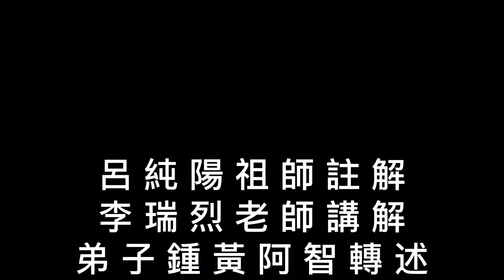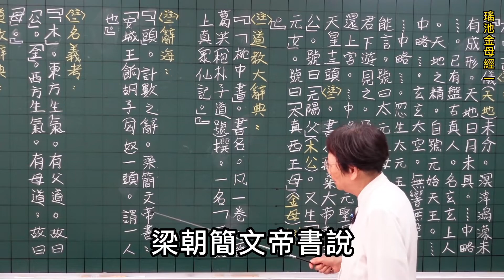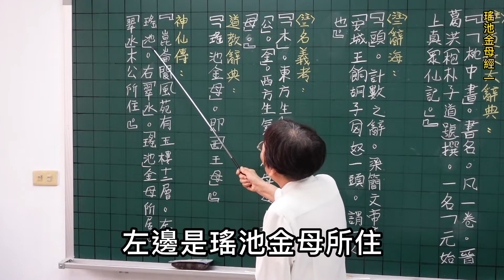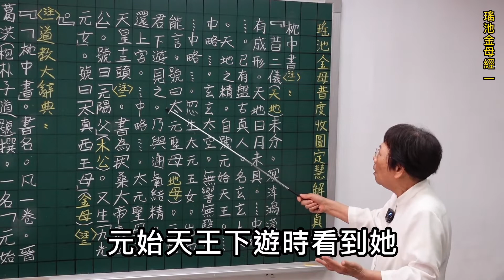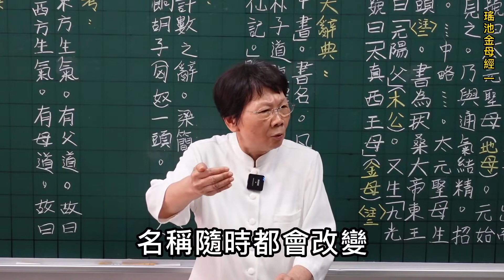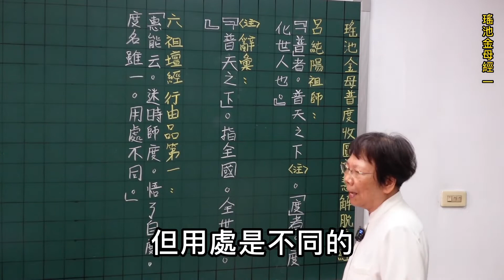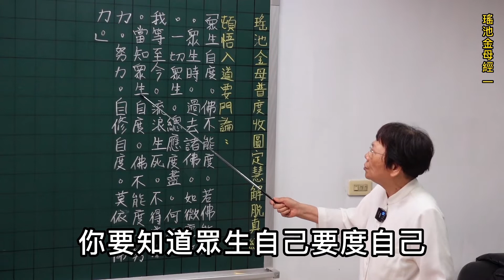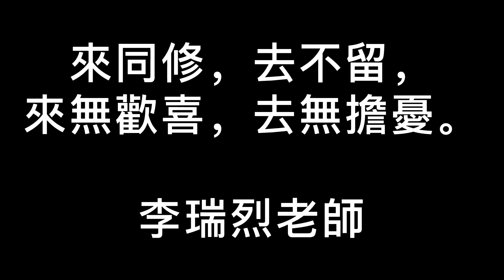瑤池金母經 01 呂純陽祖師註解 李瑞烈老師講解 鍾黃阿智轉述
瑤池金母者，枕中書稱「九光元女」，號曰「太真西王母」(亦曰金母)。乃先天聖真，即「西華金母」。墉城集仙錄稱「西王母」，一號「金母」。乃西華之至妙，洞陰之極尊，以主金靈之氣，理於西方，母養群品。三界十方之女子登仙者，咸所隸屬。
神仙傳 :「崑崙閬風苑有玉樓十二層，左瑤池金母所居。」故稱「瑤池金母」，世俗即稱謂「王母娘娘」。
根據神仙傳記載為瑤池金母，但有廟宇所奉祀卻稱「西王母」，即世俗所稱「王母娘娘」。到底此二名稱何者為正 ? 其實「瑤池金母」就是「西王母」。既然為同一尊神，其名號又為何不同呢 ? 道德經云 : 「名，可名，非常名。」先天雖同一尊神，但後天信徒民族性不同、派別差異才有所分別。在耶教稱「亞當(木公)、夏娃(金母)」和「瑤池金母」是無異的。那麼為何又稱「西王母」呢 ? 此西王母乃根據枕中書所載「太真西王母」這段的由來。
在道教辭典有載 : 「瑤池金母」就是「西王母」。不管是「西王母」或是「瑤池金母」乃為上古太真，在史前並無文字記載，何以知悉聖真的名號 ? 其實上古太真之名號皆是根據易經之先天八卦所推論定而來。

「瑤池金母」誕辰考據
七八屬金數理正    中居十字是心性
世人知者算幾希    聖誕之時明此敬
七月十八日誕辰，數理「七」、「八」。五行皆屬「金」，屬「西」。名義考云 : 「金。西方生氣。有母道。故曰母。」又 : 金為「元情」。金母乃萬物「有情」(即眾生)之母。由此，以七、八為瑤池金母之誕生月日。而中居「十」字者。「十」乃吾人之本性。是暗示 : 欲歸還老母身邊，須修圓此本性。

先天八卦 :
天南為「父」，是乾卦 ; 地北為「母」，是坤卦。東屬木，有「父道」生氣，故稱「木公」，一名「東華帝君」。西屬金，有「母道」生氣，故稱「金母」，一名「瑤池金母」，又稱「太真西王母」。

出處 : 歷代聖賢列傳  李瑞烈老師著